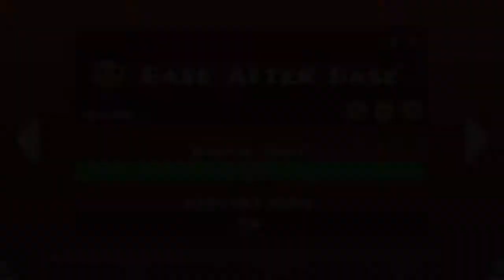Geometry Dash 2.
I ain't getting copyrighted this time